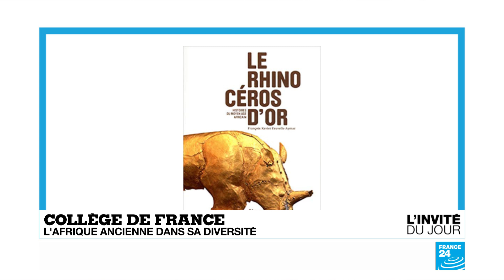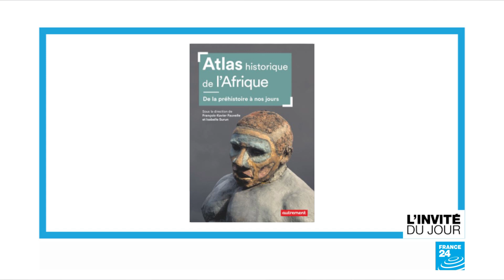François-Xavier Fauvelle : "Notre société souffre d'une méconnaissance de l'histoire de l'Afrique"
Francois-Xavier Fauvelle est archéologue et historien. Directeur de recherche au CNRS, il a été nommé à la tête de la première chaire permanente du collège de France consacrée à l'histoire du continent africain, baptisée "Histoire et archéologie des mondes africains". Il est l'invité de "Paris Direct" à la veille de sa leçon inaugurale.